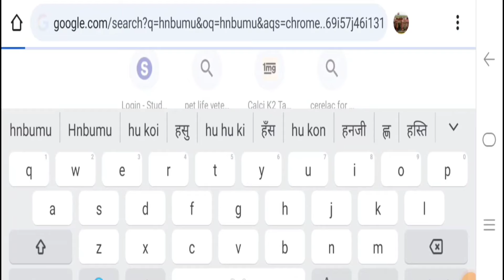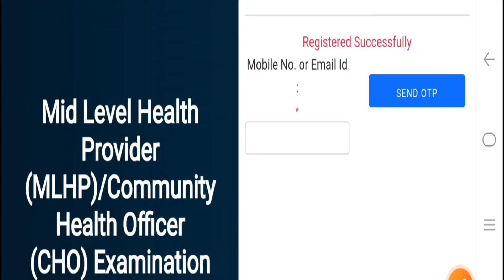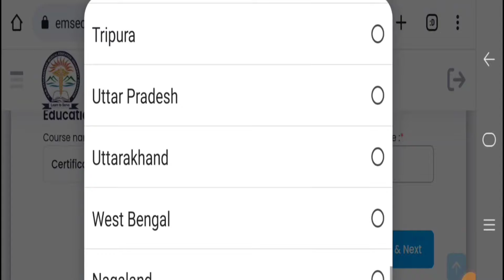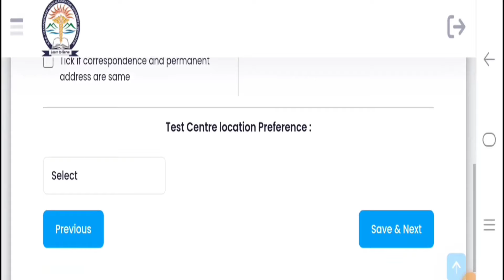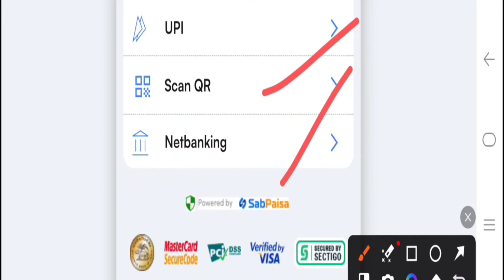उत्तराखंड स्वास्थ्य विभाग Community Health Officer भर्ती Online Form Kaise Bhare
anmvacancy
staffnursevacancy
communityhealthofficer
uttarakhand jobs
10th pass govt job in uttarakhand 2023
Application form Link 👇👇